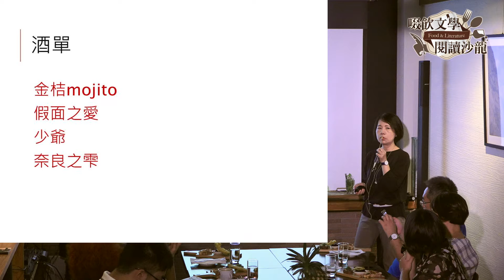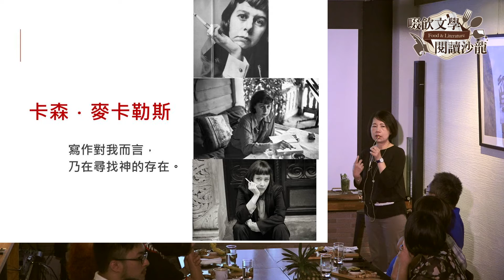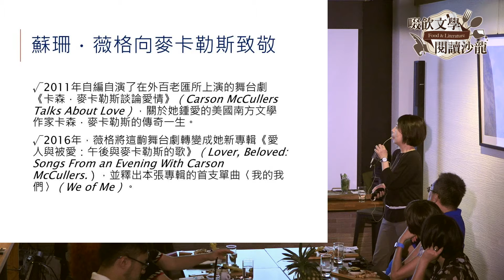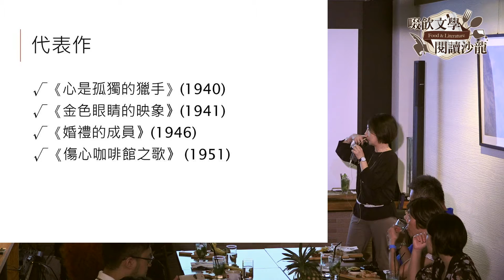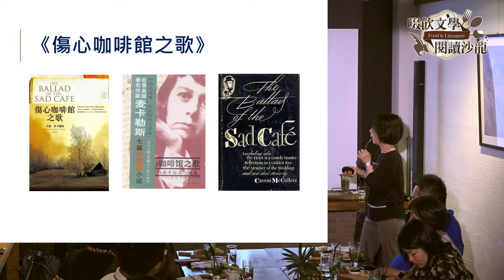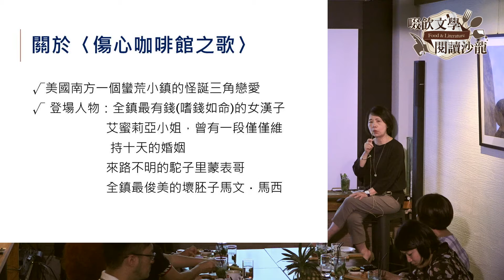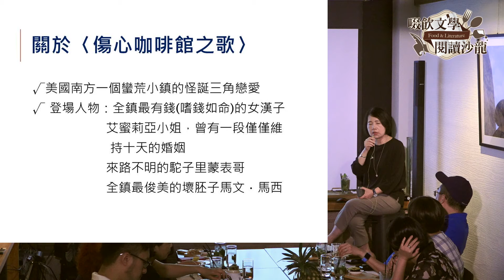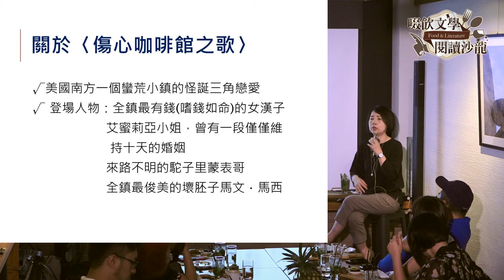【啜飲文學，閱讀沙龍】陳蕙慧談麥卡勒斯《傷心咖啡館之歌》（上）怪誕幽微的三角戀愛｜陳蕙慧談「幾則愛情故事：關於婚姻、命運、或其他」1/6｜Readmoo 讀墨電子書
被小說家格雷安・葛林讚譽為「高度詩意敏感度的作家。」的卡森・麥卡勒斯（Carson McCullers），終其一生以她的家鄉喬治亞州作為小說背景，寫下一個又一個邊緣而畸形的美國南方小鎮裡，關於愛與人生的作品。其中最著名的就是她的中短篇《傷心咖啡館之歌》。